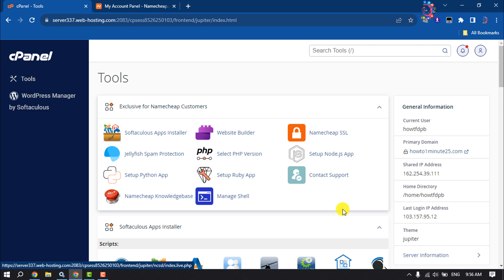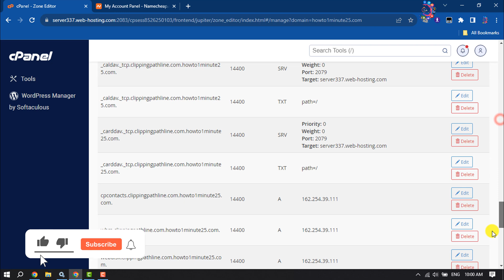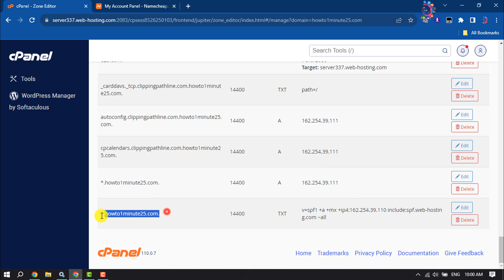How to create wildcard subdomain in cPanel 2026 | Full Guide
Learn more about How to create a wildcard subdomain in cPanel. Find your answers at the step-by-step video tutorial Knowledge Base.

0:00 Intro
0:20 open domain/sub-domain
0:40 Type full wildcard subdomain
1:02 Setup
2:10 Outro